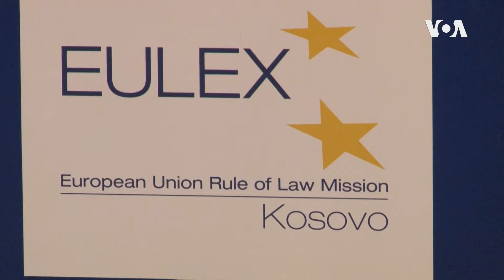Izveštaj o pravosuđu na Kosovu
Predugo trajanje pritvora bez pravosnažne presude, jedan je od većih problema u funkcionisanju pravosudnih institucija na Kosova, navodi se u izveštaju EULEKS-a. Na Kosovu postoje osobe koje se nalaze u pritvoru i do 12 godina.